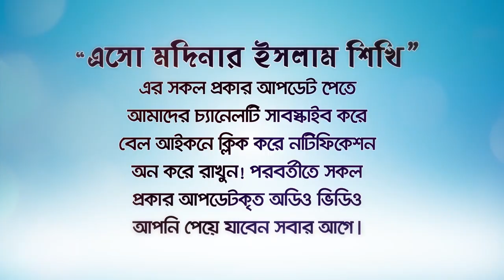পবিত্র মদিনার আমল আকিদা সম্পর্কে জানেন কি?(Aqeedah in Medina)BANGLA WAZ by Rafiq Bin Lokman Madani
Do you know about the Aqeedah of the holy Medina?
পবিত্র মদিনার আমল আকিদা সম্পর্কে জানেন কি?